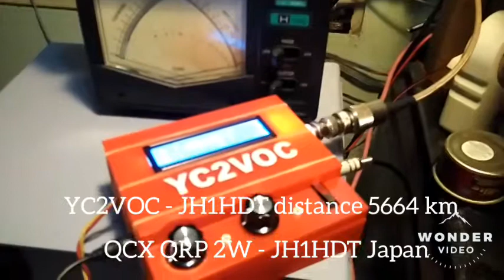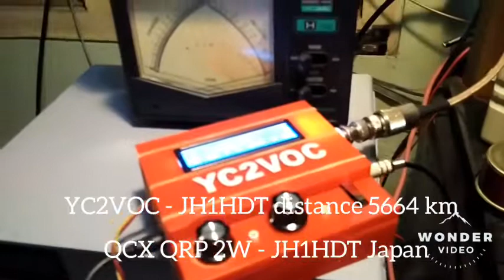QCX QRP 2W - YC2VOC - JH1HDT